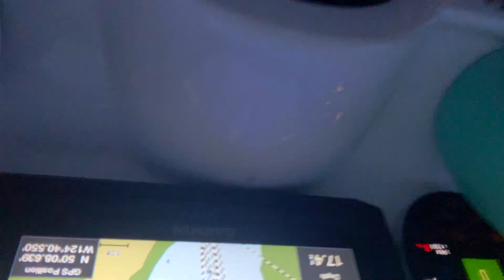Bob and Doug Mckenzie in Desolation Sound Canada on the Elli-Yacht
We are up in Desolation Sound specifically Laura Cove and we re having fun impersonating Bob and Doug Mckenzie. I hope it is entertaining for you and we love our Canadien friends!
Toadfish non tipping wine cooler
Facebook MV Elli-Yacht